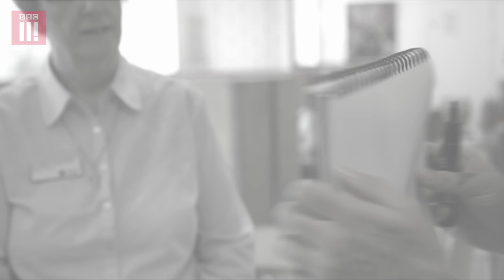Therapy For The Mind: Ryan Tricks On The Streets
Some of those most in need of cheer are the patients at St Joseph's Hospice in Hackney. After learning about the important work that goes on here, with the help of Sister Maria, Ryan performs a series of very special magic tricks for the patients and the carers at the hospice.